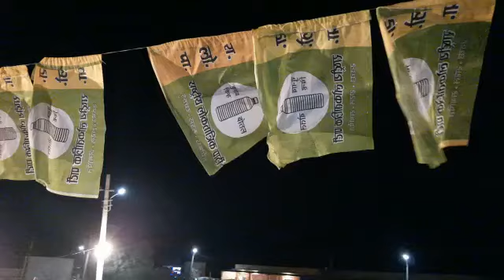hanumaanbenival jordaar speech at melana,kherapa,rajuramkhoja pardhan bhavdi